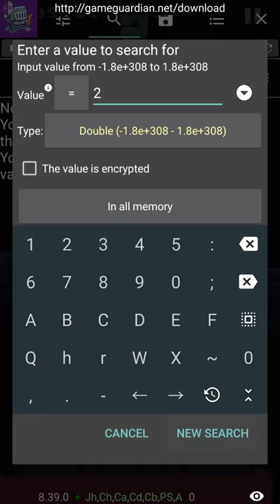Hoppenhelm Score Hack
PC:
 8 GB RAM
2TB(2x1TB) Storage